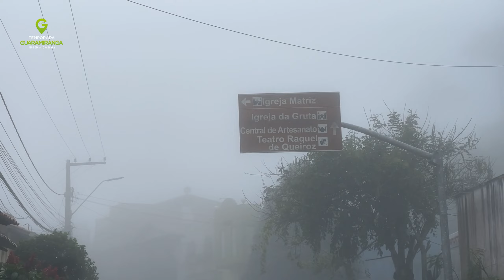VOCÊ PODE ALUGAR ESSE TRIPLEX COM ELEVADOR NO CENTRO DE GUARAMIRANGA CEARÁ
TRIPLEX NO CENTRO DE GUARAMIRANGA CEARA

Casa Triplex no Centro de Guaramiranga com quatro suítes e um maravilhoso deck no terceiro andar com vista para a cidade.
A casa possui sala de estar/jantar, cozinha, banheiro social, 4 suítes (três delas com ar condicionado e uma com ventilador). Possui varandas em duas suítes e deck todo completo com churrasqueira, TV e vista para a cidade. A casa ainda possui um elevador que poderá ser disponibilizado caso haja algum hóspede com mobilidade reduzida.
O imóvel é perfeito para quem busca conforto, espaço e ainda permanecer no Centro de Guaramiranga, próximo aos restaurantes, lojas e principais eventos da cidade.
Localizado no centro de Guaramiranga

VEJA NOSSOS SITES:
Para Comprar: